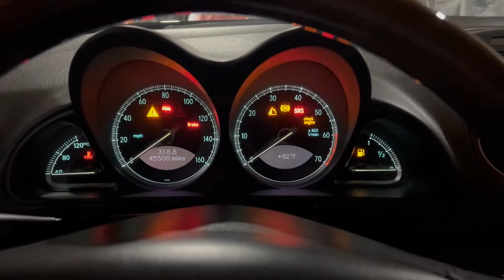2003 Mercedes Benz SL500 Top Operation, Startup and Driving 02282022